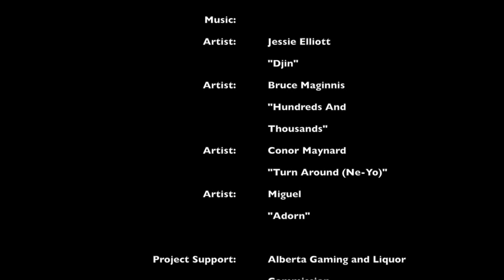Footprints Dance Project - Another Chance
Another Chance

This video was part of the final performance creation for the 2012 Summer Dance Intensive.
Created by the students over the duration of the 4 week program.

Performed by:
Students of the Footprints Summer Dance Intensive 2012

Choreography by:
Sophie Pelton
Rheanna Toy
Sean Butler

Direction by:
Anthony Kadak

Director of Photography:
Justin Hearn